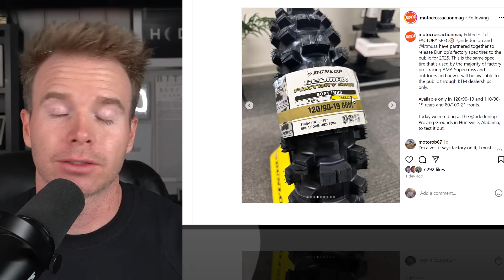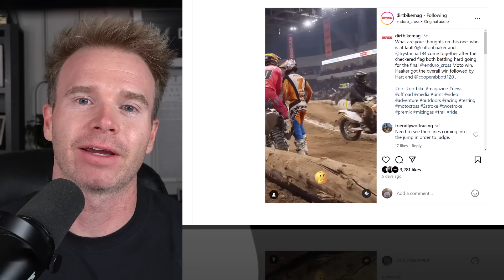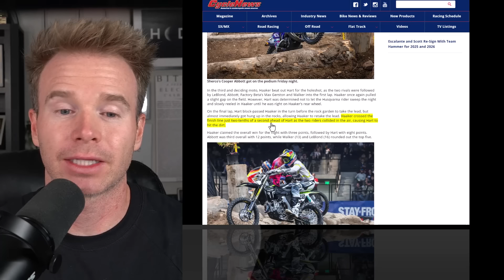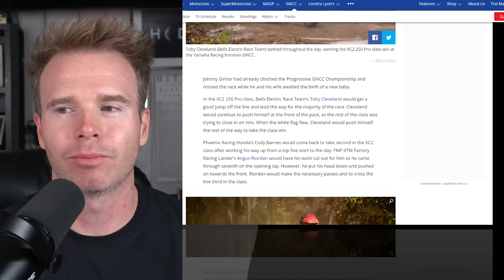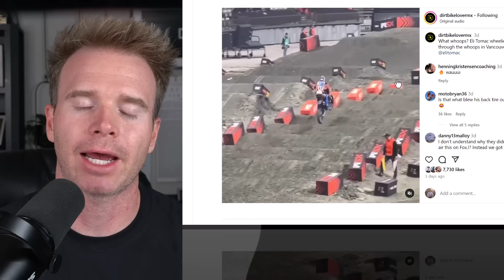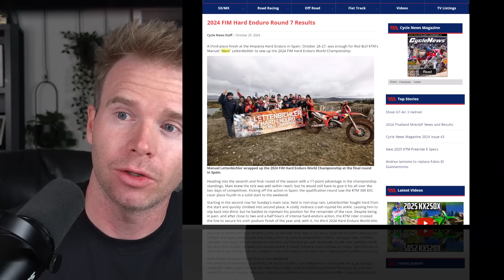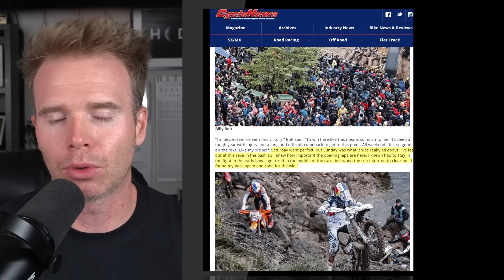GasGas Team New Contracts And Extensions |New Factory Tires| Fights At The Races | This Week In Moto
Rumors that Kenny will be on Ducati, amongst the news of Moto from around the world.

TIMESTAMPS:
00:00 Intro